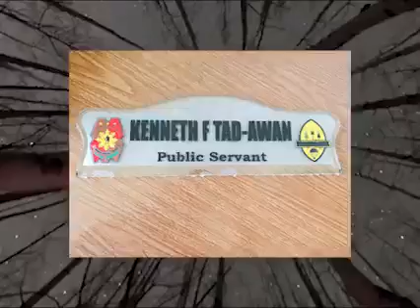PNP PLT.TAD-AWAN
CTTO PCADG CORDILLERA FOR THE VIDEO